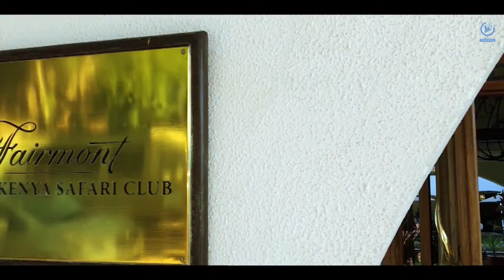Jay Soni & Pooja Soni -Interesting Facts about Kenya | Troy Traveler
The Journey of 1000 miles begins with a single step!
Kenya was one of my best experience till now. Beauty of Kenya was beyond my expectation and I just tried to capture few moments in Kenya with Jay Soni & Pooja Soni
Shot on iphone6s :)
Shot by Pardeep Rana
MagicalKenya